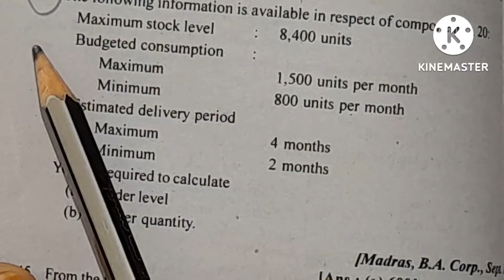materials o.ex.44/reorder level/ reorder quantity/Healthy Education